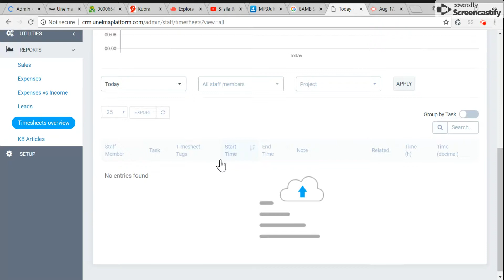UnelmaCRM :how to see timesheet overview in Unelma CRM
In this short video, an operator shows how to see timesheet overview  in Unelma CRM
Unelma CRM ("Customer Relationship Management") is not just some random piece of software which will do all sorts of different things or is only a mailing list managers, but it is state-of-the-art software that makes it possible to create interactions with customers much higher-res.